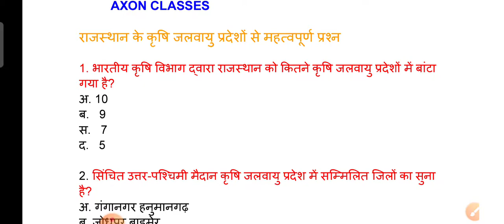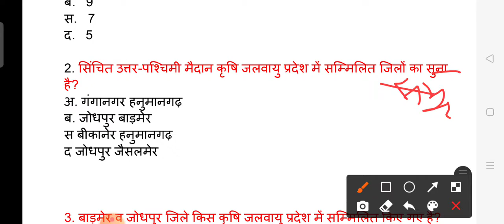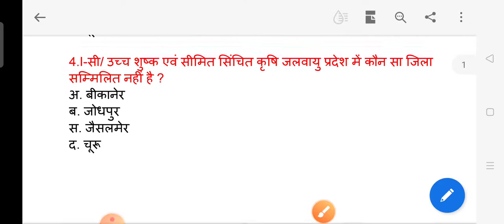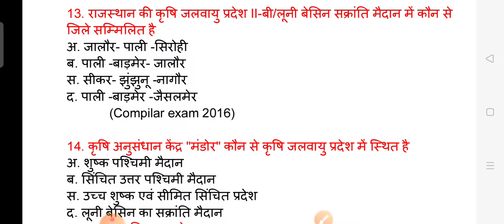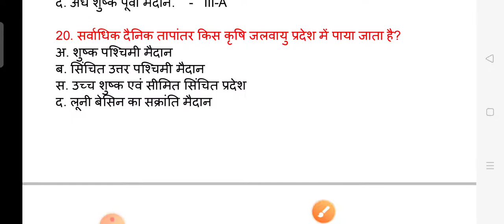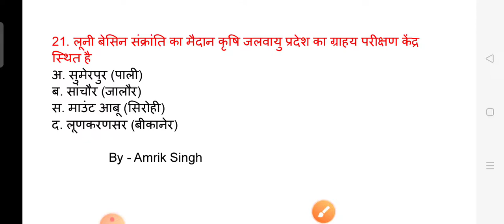राजस्थान के कृषि जलवायु प्रदेशों से महत्वपूर्ण प्रश्न/Rajasthan ke mukhiya krishi jalvayu Pradesh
Agro climate region of Rajasthan
राजस्थान जीके
# आद्र_दक्षिणी_मैदान_4B
agro climatic zone Rajasthan
राजस्थान भूगोल का लाइव टेस्ट
# previous years Rajasthan geography question
Rajasthan climate Question Answer in hindi,
Rajasthan climate Important Question,
Gk by SURENDER Verma,
Rajasthan gk by map,
Rajasthan gk pdf,
Rajasthan geography Question Answer,
Rajasthan history Question Answer,
Rajasthan old paper pdf,
Rsmssb all old paper pdf,
Rpsc all old paper pdf,
Reet gk by SURENDER Verma,
Reet psychology in hindi,
Reet syllabus in hindi,
Reet rajasthan gk,
Reet last year old Question paper pdf,
Rpsc last year old Question paper pdf,
Rajasthan climate change,
Psychology by SURENDER Verma,
राजस्थान कृषि क्षेत्र महत्वपूर्ण प्रश्न,
राजस्थान की जलवायु,
उत्कर्ष , संकल्प, nanak, abhigyan, axonclasses,